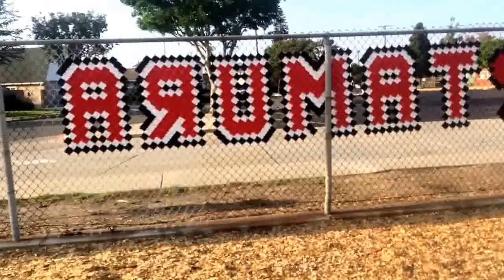scary movie 12